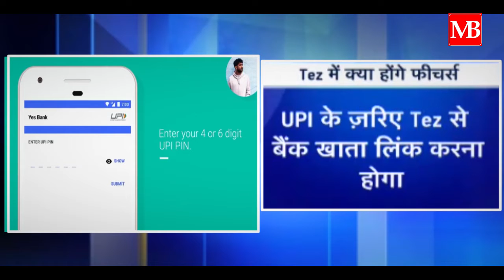'तेज' से डिजिटल भुगतान में पकड़ेगा रफ्तार